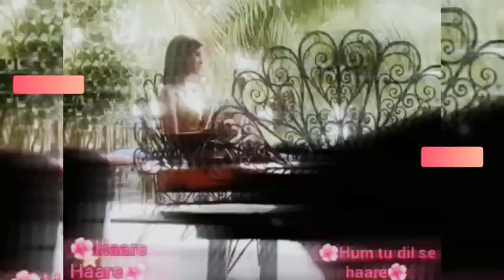Hum tu dil se haare💞|remix|priyawal|rajsingharora|ashiyuvi|yara|rockon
Help Center
Community
Creator Tips
Changes to video attributions: The view attributions page will be discontinued after September 2021 due to limited usage. You can still add attribution to your videos by updating your video description.

The standard YouTube license remains the default setting for all uploads.

Creative Commons licenses can only be used on 100% original content.

Give feedback about this article

YesNo
Need more help?
Try these next steps:
Post to the help community
Get answers from community members
Tell us more and we’ll help you get there
Copyright and rights management
What is copyright?
Frequently asked questions about copyright